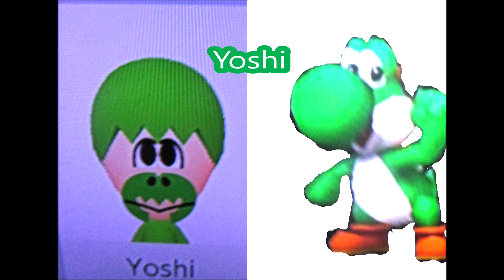Mii Versions of Erika's favorite characters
Erika shares her Mii version of her favorite characters.